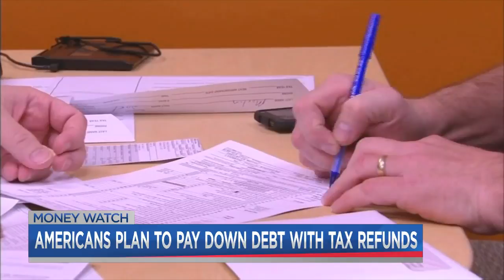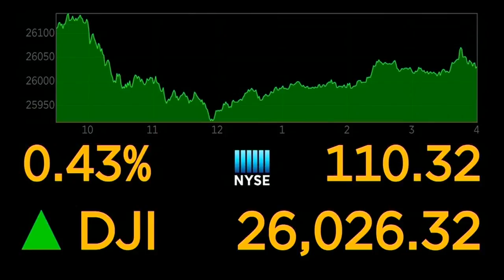FOX Carolina is partnering with Lilamax for Money Watch with Jane King live from the NASDAQ